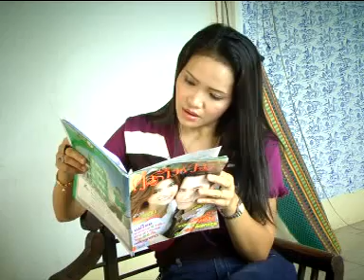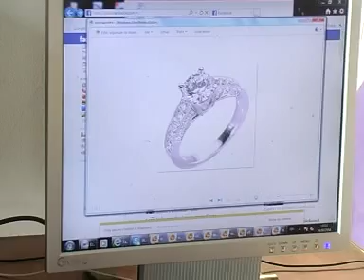เขยลอนดอน - ศิลปินค่ายคนเมืองเร็คคอร์ด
เพลง เขยลอนดอน
ละครเพลงซอพื้นบ้าน เรื่อง ภัยใกล้ตัว
ชุด เขยลอนดอน
ศิลปิน คนเมืองเร็คคอร์ด